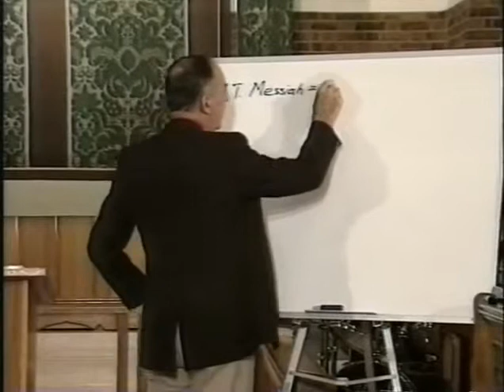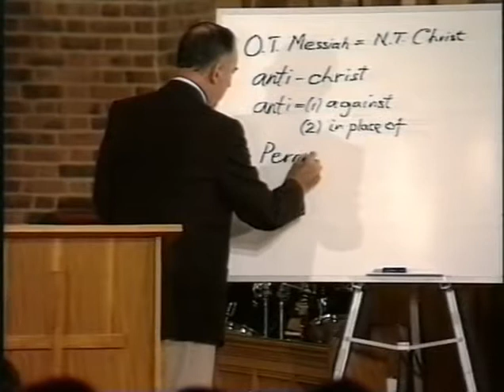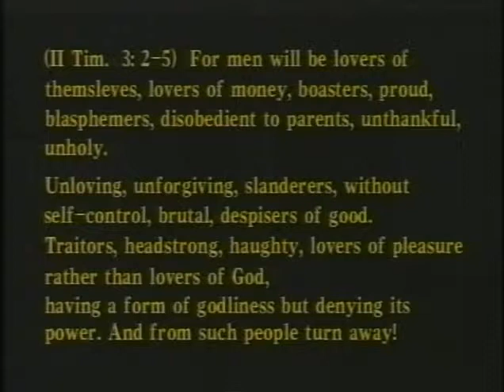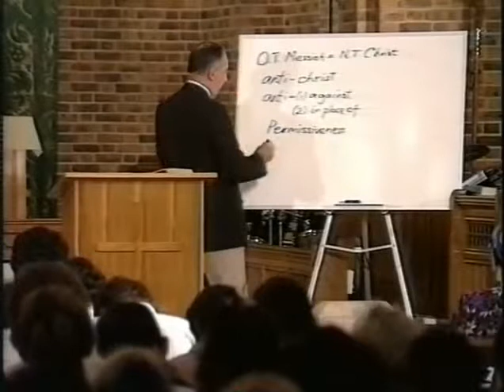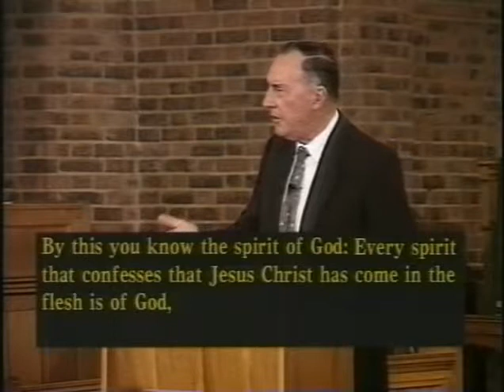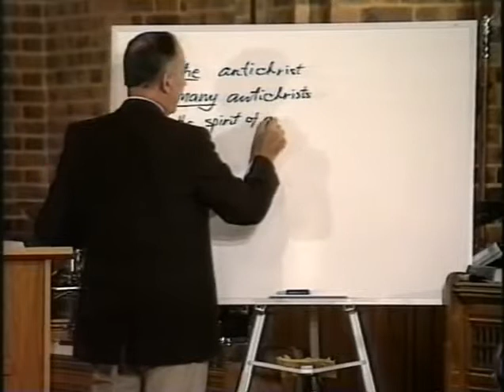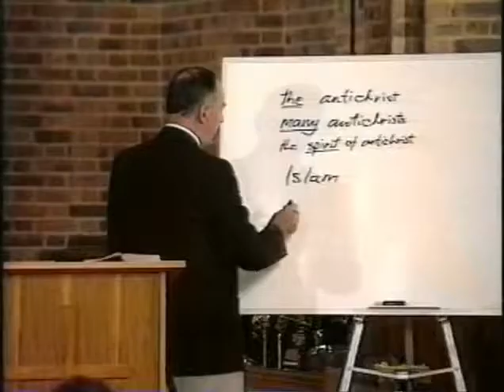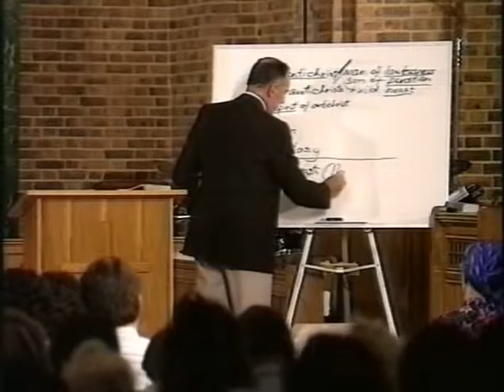Дерек Принс Истинный Христос и лжехристы 1часть